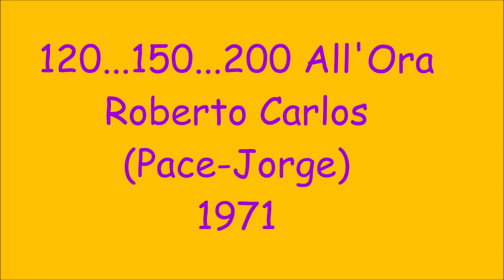120...150...200 All'Ora - Roberto Carlos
Pace - Jorge 1971